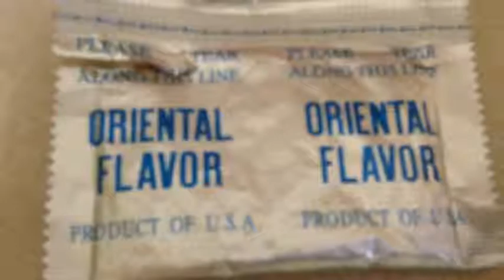Bloopers 2.0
Kieran makes the bloopers revamped. Music: With or Without you by u2